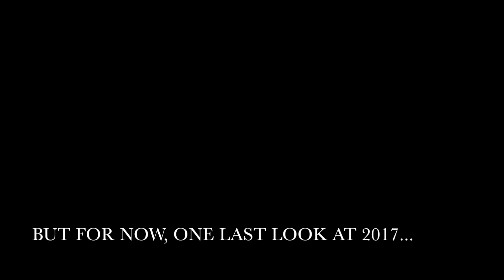2017 Final Look